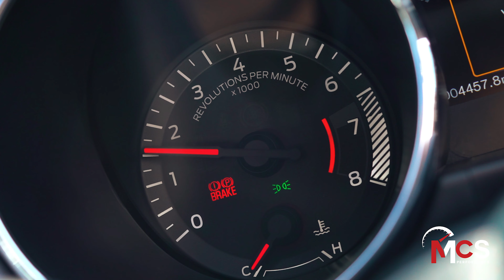Our Ford Mustang GT - MCS Performance